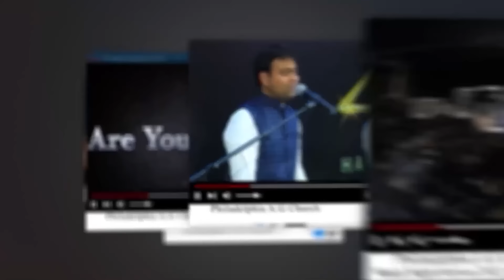ఉపవాసం ఉన్నప్పుడు ఏమి జరుగుతుంది . || Rev. CHARLES P JACOB || PHILADELPHIA AG CHURCH || VIJAYAWADA.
Our Account Details:
Name :  PHILADELPHIA AG CHURCH
A/c No: 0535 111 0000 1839
IFSC Code: UBIN0805351
VIDYADHARAPURAM BRANCH